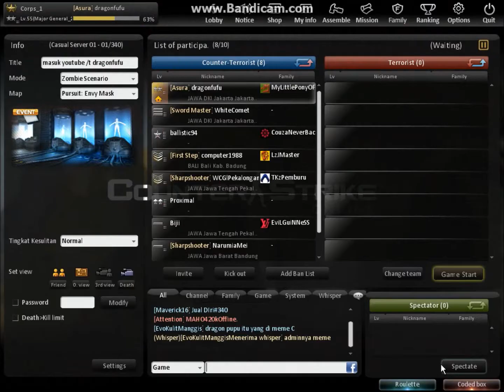THOSE LAG GIVES ME EBOLA! - CSO INA "Envymask" Part 2